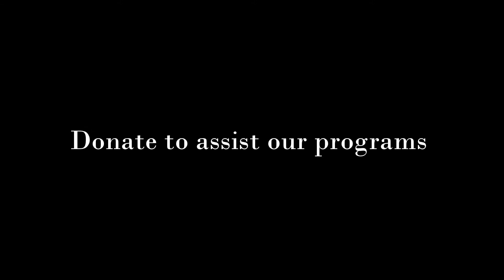Imam Zaid Shakir Endorses RAHMA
Imam Zaid Shakir endorses Reaching All HIV+ Muslims In America.